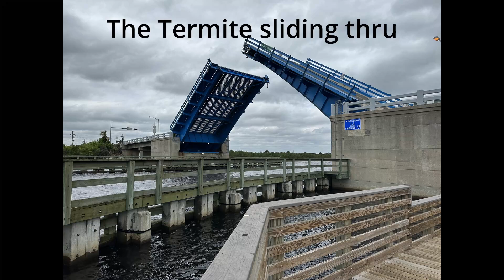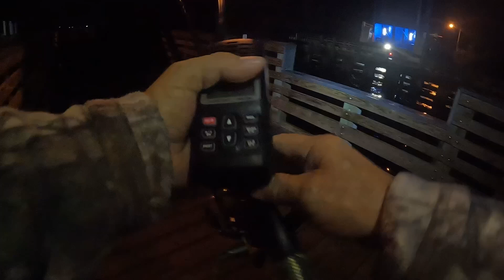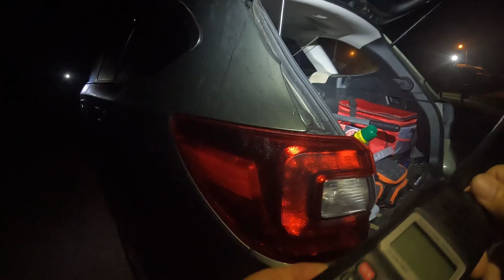Late night Snook hook up